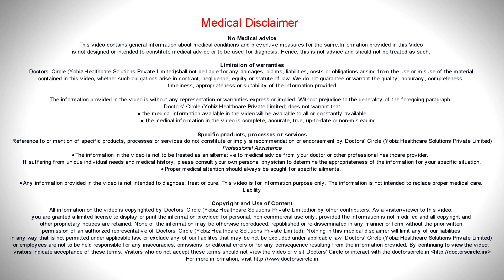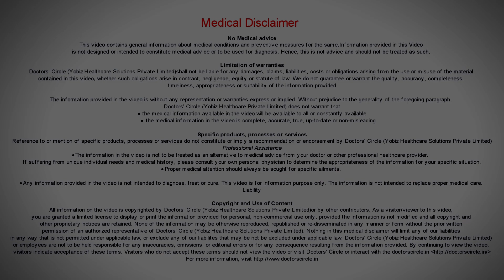Why arthritis is common in woman post Menopause? How to prevent it? - Dr. Shubha Ural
Following  the  post  menopausal status, the estrogen  level  reduces  from 300 picogram  per  ml to even less than  20  picogram per  ml. Because of this  there will be bone mass  density  reduction, there  will be  reduced  calcium  deposition  in the bones because of  which the bones  will become  fragile   due to which the patients  will develop arthritis especially the primary arthritis or the Type  1  arthritis  which is mainly  because of the  calcium reduction.